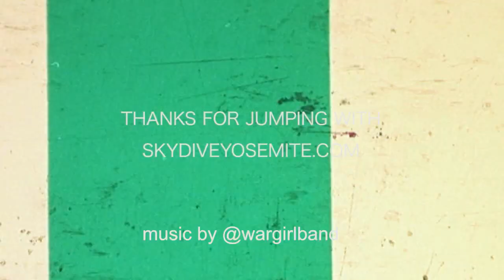John goes jumping at Skydive Yosemite!